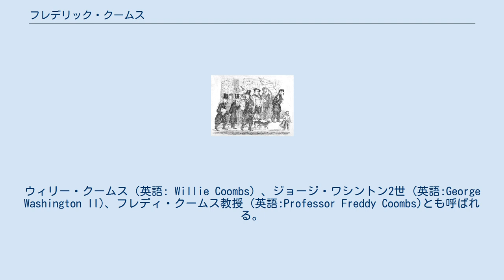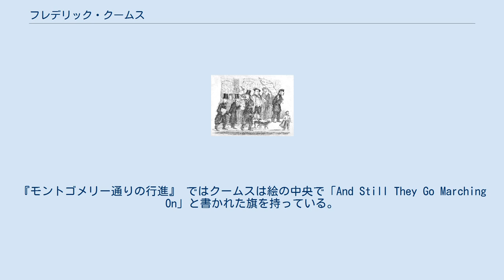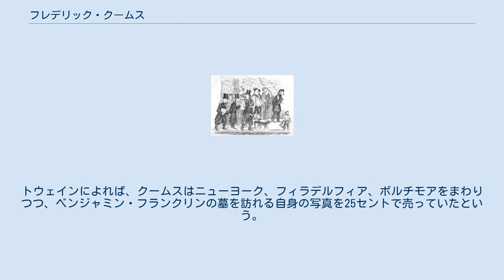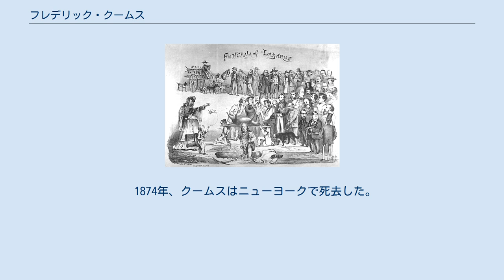フレデリック・クームス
フレデリック・クームス (英語: Frederick Coombs　生年不詳 - 1874年)は、19世紀に自らをアメリカ初代大統領ジョージ・ワシントンと称した人物。
ウィリー・クームス（英語: Willie Coombs）、ジョージ・ワシントン2世 (英語:George Washington II)、フレディ・クームス教授 (英語:Professor Freddy Coombs)とも呼ばれる。
サンフランシスコに居住し、彼の行動は地元紙で報じられていたが、同時期に同地で「合衆国皇帝にしてメキシコの保護者」を名乗っていたジョシュア・ノートンとの確執の末、故郷のニューヨークに戻った。
 『モントゴメリー通りの行進』 中央の旗を持った男性がクームス。
 クームスの前半生で判明していることは少ない。
彼はニューヨークで生まれ骨相学者となったらしいが、同時に彼は銀板写真家や発明家、そしておそらく結婚斡旋人としても成功した。
1830年代に巨人と小人をつれて骨相学ツアーを行い、1841年に『Popular Phrenology』と題した著作も出版している。
この本の序章では、ジョージ・ワシントンの頭蓋骨を分析し称賛している。
また鉄道や電気機関車にも興味を示し、若干の成功を収めた。
1848年にイングランドに赴いてエンジンを売り込み、ロシアへ輸出する提案を受けている。
クームスはこの前後5年間をイングランドで過ごした後、アメリカに帰国した。
 クームスは1850年代の西海岸で写真家として活躍した。
1863年より前の時点でサンフランシスコに現れた彼はジョージ・ワシントンを名乗り始め、骨相学ビジネスを社交界にも展開し人気を博した。
普段彼は「フレディ・クームス教授」として知られ、また他者からもジョージ・ワシントンに似ているという評が多数挙げられた。
次第にクームスは自身がかつての大統領その人であることを確信するようになり、それらしい出で立ちをするようになった。
 クームスは大陸軍のなめした鹿革の制服を着て、マーティン・ホートンサルーンに拠点を置いた。
ここで彼は「アメリカ独立戦争」を指揮するための戦略を研究したとされる。
また彼はある冬の間、友人の説得でバレーフォージの戦いが終結したことに納得がいくまで自ら食を制限して飢えと戦った。
またこのオフィスから、クームスは大統領として議会に数々の「布告」を送った。
これはジョシュア・ノートンが多数の「勅令」を発したのに類似している。
 日中は髪粉をつけたかつらを付け、三角帽をかぶり、「偉大な結婚志願者」と書いた旗を持ってモントゴメリー通りにいるのが常であった。
ジョージ・ワシントン2世、ノートン1世、野良犬のバマーとラザルスといった面々は、サンフランシスコの新聞を賑わせる存在となった。
彼らはエドワード・ジャンプの2つの風刺画にそろって登場している。
『モントゴメリー通りの行進』 ではクームスは絵の中央で「And Still They Go Marching On」と書かれた旗を持っている。
一方『ラザルスの葬儀』では、教皇の姿で儀式を行うノートン1世の隣で墓穴を掘る人物として描かれている。
 『ラザルスの葬儀』 クームスは中央下方で墓穴を掘っている。
 クームスは低身長で髪が薄く太った人物で、尊大で虚栄心が強く、それでいて自身では女性に人気があると思っていた。
そのうえで彼は、この女性人気がジョシュア・ノートンとの諍いの発端であると信じていた。
ノートンはモントゴメリー通りにあったクームスのポスターを無断で撤去し、クームスはこれを警察に訴えた。
しかし犯罪に当たらないということで相手にされなかったためクームスは民事訴訟を企て、その資金集めのためにアルタ・カリフォルニア紙にインタビュー記事を提供した。
この記事の中で、ノートンがそのような挙に出た理由を問われたクームスは「私は私への女性人気を嫉妬されているのだ」と述べ、この記事は数日間サンフランシスコ市民の話題をさらった。
アルタ・カリフォルニア紙はこの記事に添えて、クームスとノートンをあざけり、クームスの目には「狂気の光」が見えたという評を載せていた。
2人はそれぞれ自身が正気であると信じていたため記事の撤回を要求し、またノートンは警察の長官に対し以下のような命令を出した。
 ... 第二のワシントンを僭称するクームス教授なる人物を、騒乱罪で逮捕せよ。
そして直ちに、彼自身のため、公衆の...